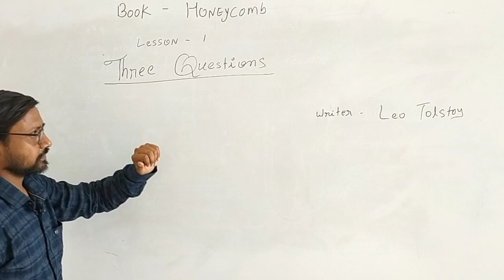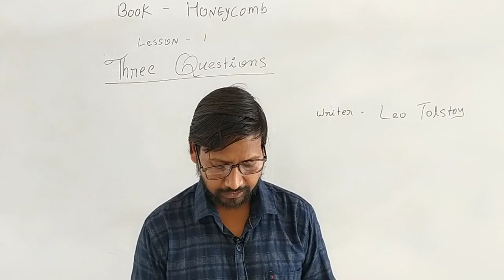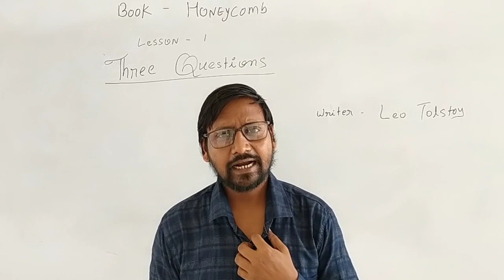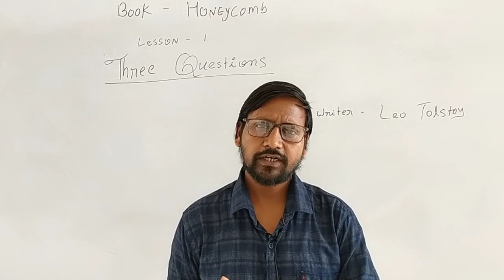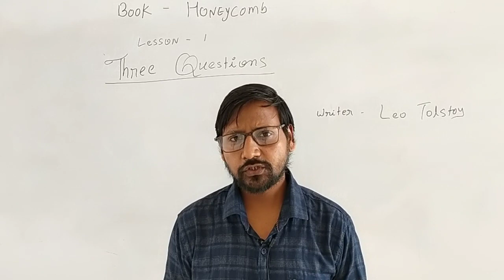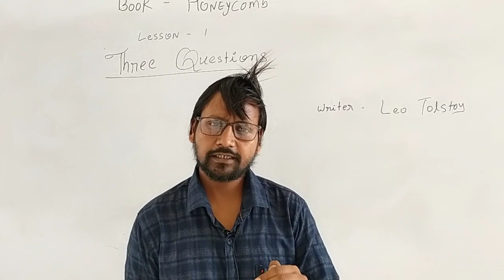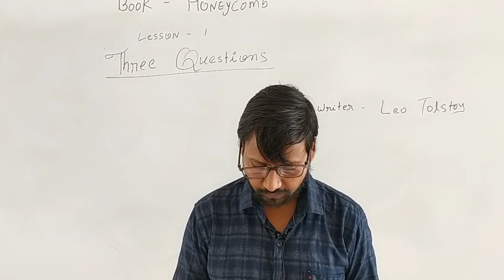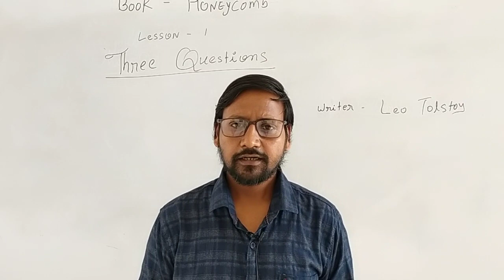three questions class 72 lesson 1